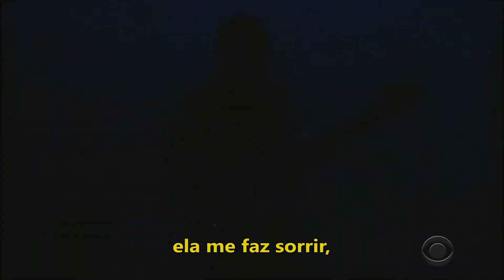5 Seconds Of Summer - Wildflower (Tradução/Legendado PT-BR)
This video has no intention of stealing any copyrights. Its fully intention is to present the song and the artist to a different public, allowing it to know what the song is talking about since not everyone has the opportunity to speak the English language.

The music and images in this video do not belong to me.